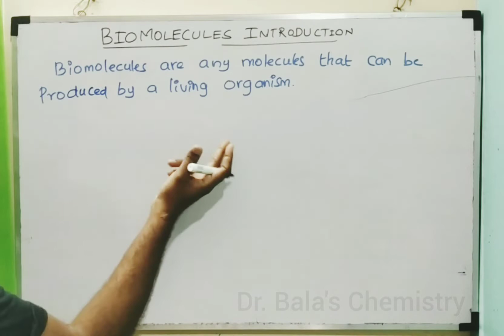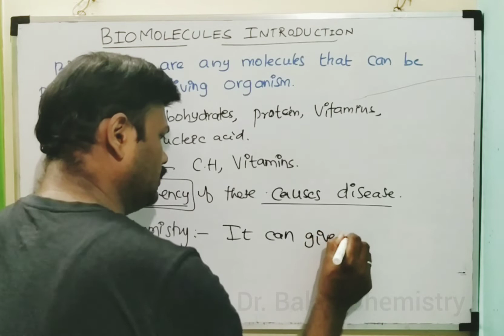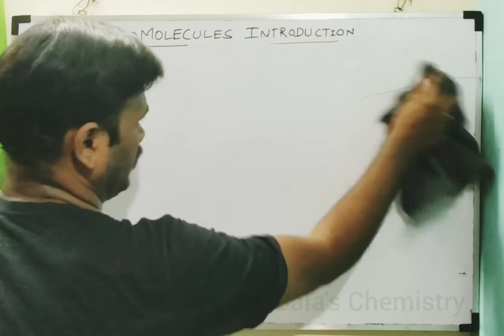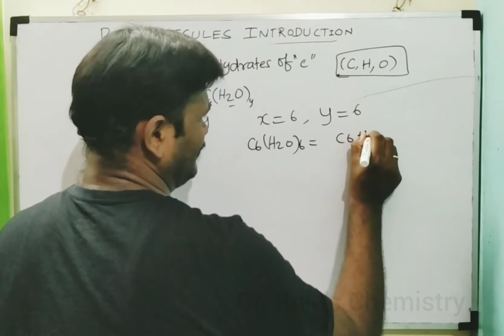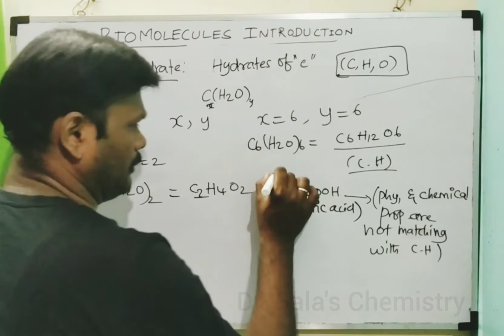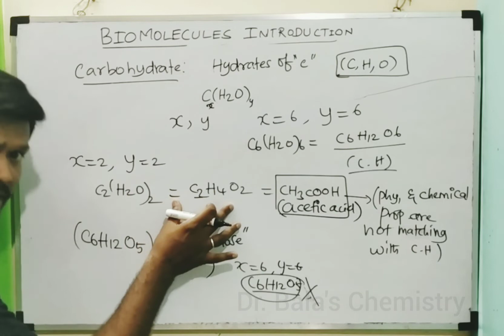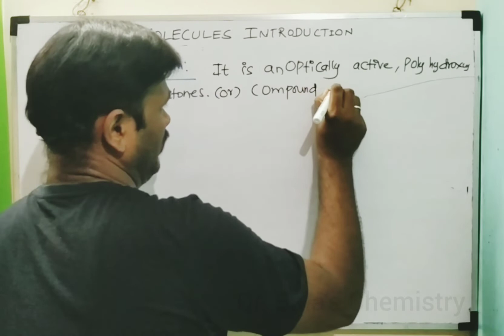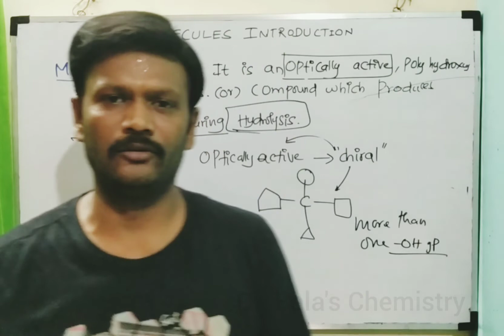Biomolecules introduction in Tamil NEET|| JEE || Class 12